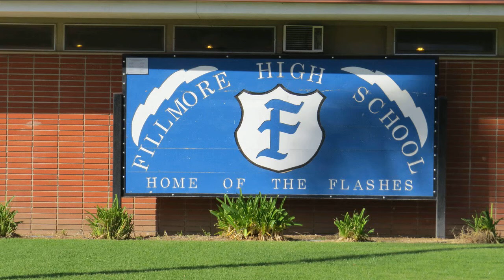Fillmore High School District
Living in Fillmore Ventura County California 93015,